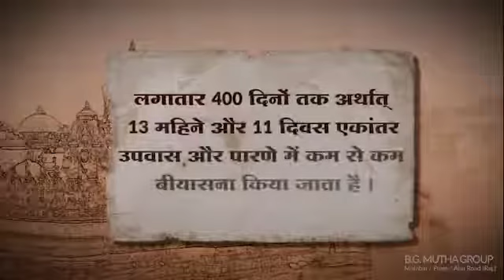Varshitap ka mahatv